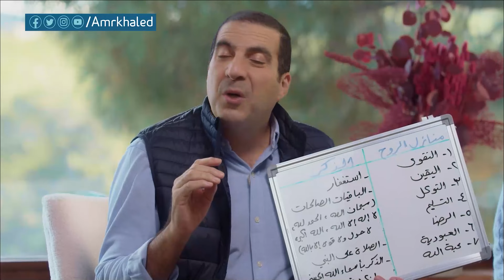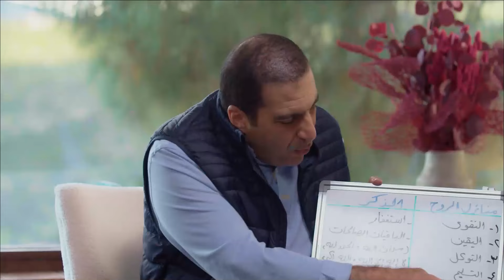روح لربنا بفكرة "اليوم الذهبي" .. وستشاهد عطاء ومدد رباني كبير! د\عمرو خالد